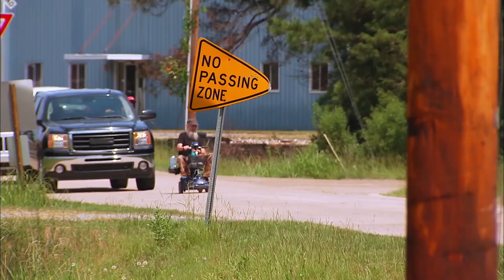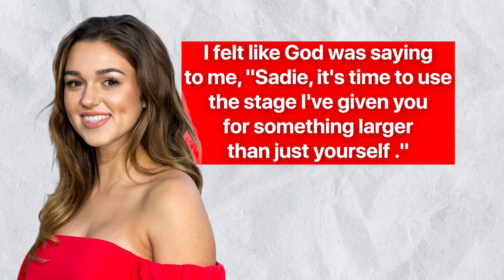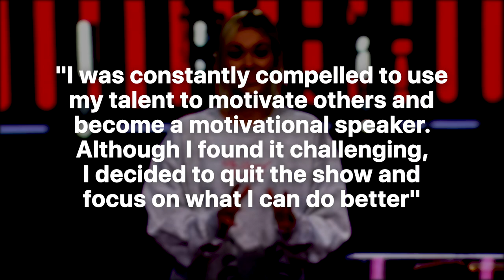What Really Happened to Sadie Robertson From Duck Dynasty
Remember the good old days when we used to watch Duck Dynasty and laugh our hearts out? But then something terrible happened, and our favorite cast member Sadie Robertson suddenly left the show with a bucket full of rumors and speculation. Fans were devastated but we couldn't deny that the show had given us some of the funniest and quirkiest moments we've ever experienced.

From chasing ducks to slipping the mud, the Robertson family entertained us for years. But wait, there's more. Recently Missy and Jase Robertson dropped a bombshell on Instagram about Sadie Robertson, and it left us all in tears. So what exactly happened? We bet you all are curious to know what’s actually going on behind the scenes. So, it's time we get to the bottom of this news and find out What Really Happened to Sadie Robertson From Duck Dynasty!